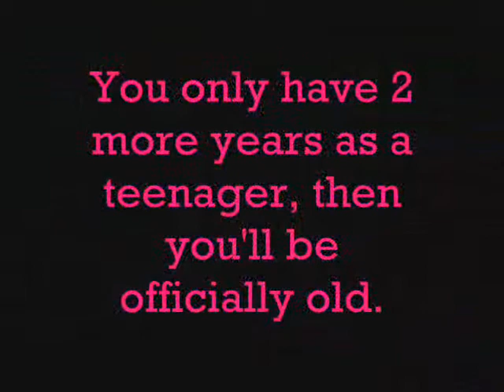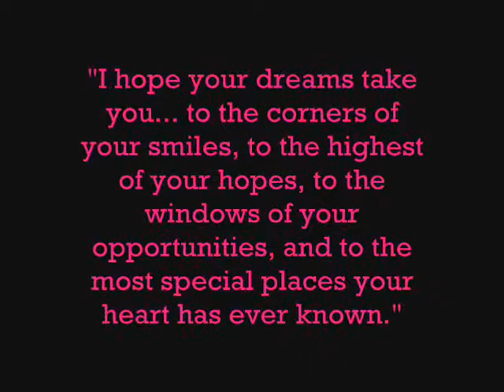Happy birthday Danielle